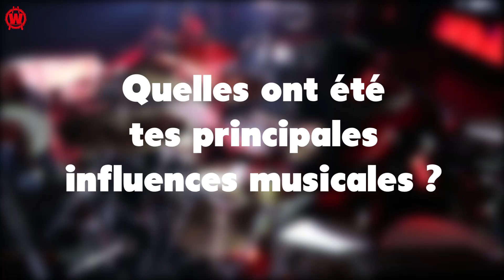reda samba 2